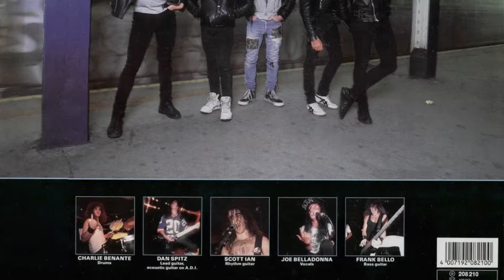(GrayWoof) | Anthrax: “Among The Living” | Album Review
⚡In This Episode I Review The Album “Among The Living” By Anthrax ⚡
And Remember to Stay Metal, Stay Devil, And Stay Evil🤘
Click For More: Our Cynical Minds Will Make It Totally Worth It!

 Please Support Bands By Buying The Album If You Enjoy!

⚡If you would like to donate please do so at any of the following links: ⚡

THIS VIDEO IS PROTECTED UNDER THE FAIR USE ACT (S.107) which states that content can be used for criticism, comment and news reporting (which is how it is being used here).